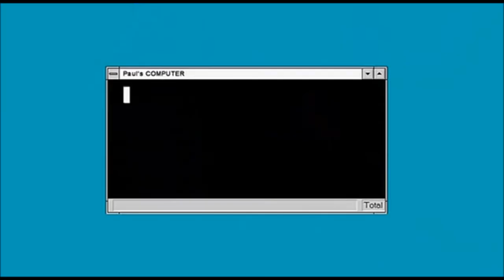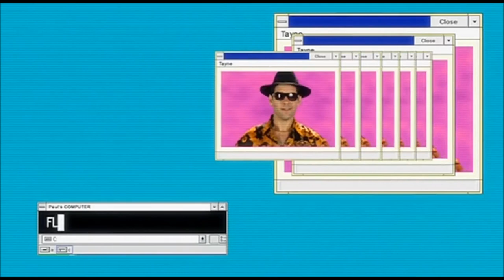b44 - go go (REMIX)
"go go" by b44 + generated nude tayne is amazing.